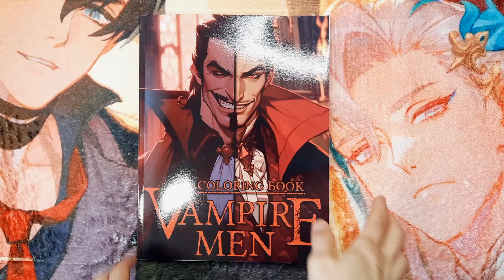Vampire Men | Maryam Garza | Flip Through | Anime Coloring Book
While AI is controversial, its use has substantially increased the availability of anime-themed coloring books, which were few and far between, and not very good quality before.
I'm showing these books because I like them very much and don't believe any harm comes to actual artists, as it's a different target audience and there will most likely not be a loss in revenue for other coloring book artists ❤